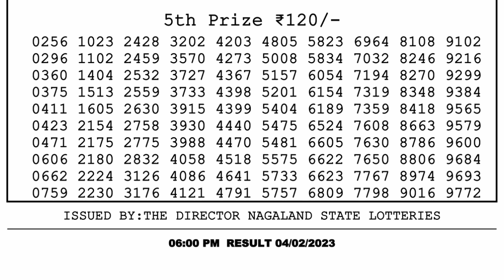Dear Lottery Sambad 6pm today 04.02.23 Nagaland State Lottery Result